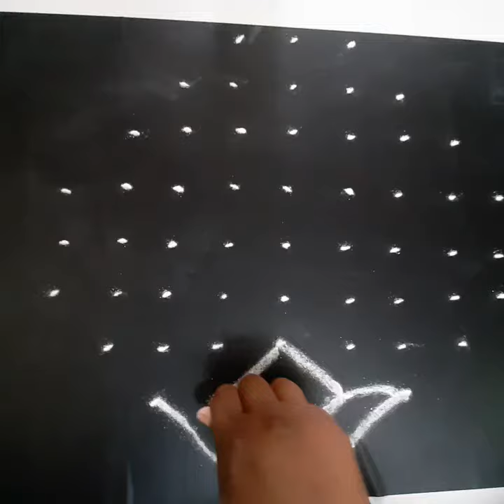9x3x3 dot rangoli/kolam/daily rangoli /pulli kolam easy kolam/mugullu/easy rangoli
9x3x3 dots,kolam,rangoli easy rangoli designs, daily rangoli, pulli kolam, mugullu